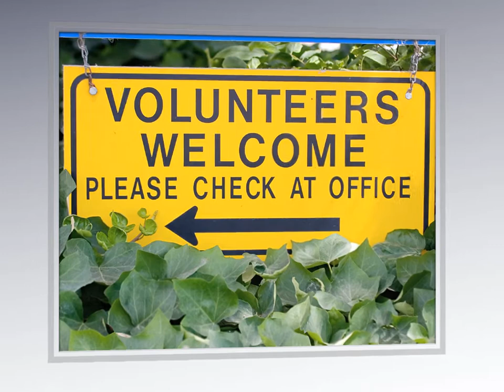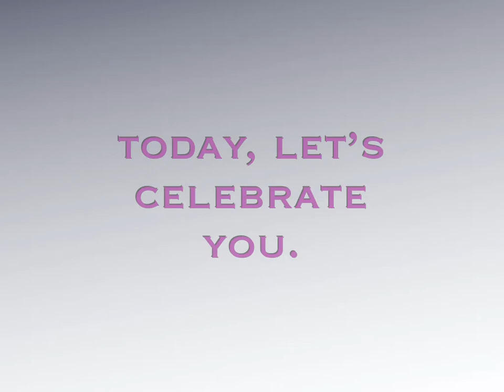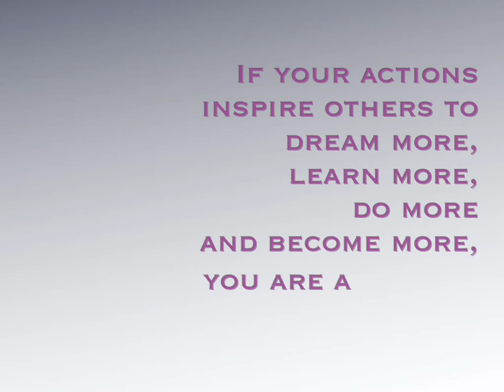International Volunteer Managers Day Nov 5, 2010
Celebrating volunteer managers and their contributions to the community!